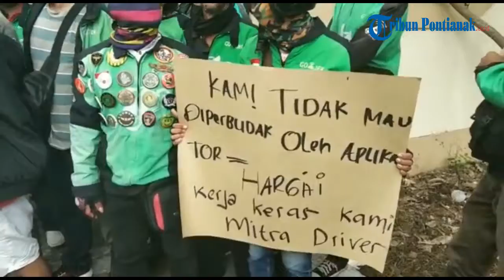Datangi Kantor DPRD Pontianak, Ini Tuntutan Para Driver Go Jek